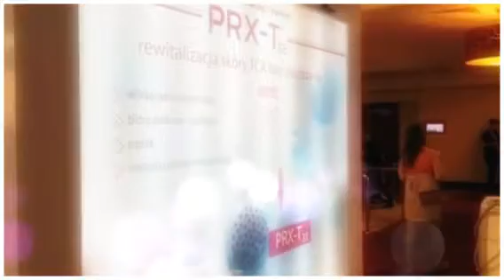Congresso medicina estetica hotel Marriott 6/7/8 Marzo Vars